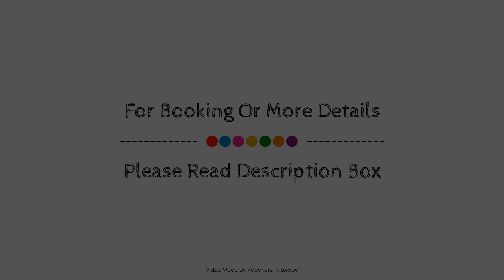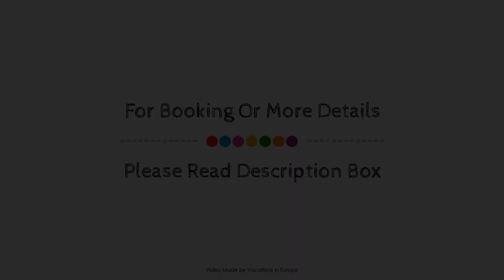Dimitra Hotel & Apartments, Crete Island, Greece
About Property:
Dimitra Hotel & Apartments is perfectly located for both business and leisure guests in Crete Island. Featuring a complete list of amenities, guests will find their stay at the property a comfortable one. BBQ facilities, car hire, elevator, bar, safety deposit boxes are on the list of things guests can enjoy. Some of the well-appointed guestrooms feature air conditioning, heating, wake-up service, balcony/terrace, telephone. Take a break from a long day and make use of outdoor pool, children's playground, billiards, garden. Convenience and comfort makes Dimitra Hotel & Apartments the perfect choice for your stay in Crete Island.
Searching For
1. Dimitra Hotel & Apartments - Crete Island
2. Dimitra Hotel & Apartments - Crete Island Virtual Tour
3. Dimitra Hotel & Apartments - Crete Island Rooms
4. Dimitra Hotel & Apartments - Crete Island Amenities
5. Dimitra Hotel & Apartments - Crete Island Videos
6. Dimitra Hotel & Apartments - Crete Island Offers
7. Dimitra Hotel & Apartments - Crete Island Deals
Audio Credit:
Track Title: Subway Dreams
Artist: Dan Henig